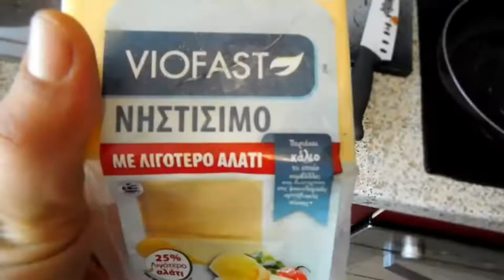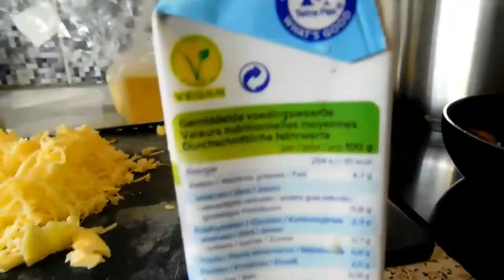Συνταγή : Τορτελίνι αλα κρεμ 🌱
Tortellini a la creme  - Τορτελίνι αλα κρεμ - VEGAN